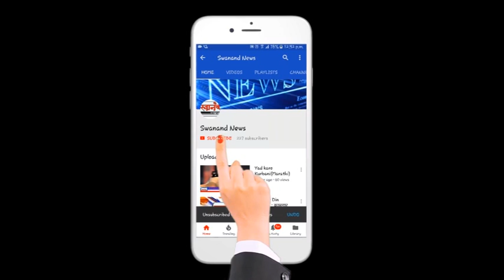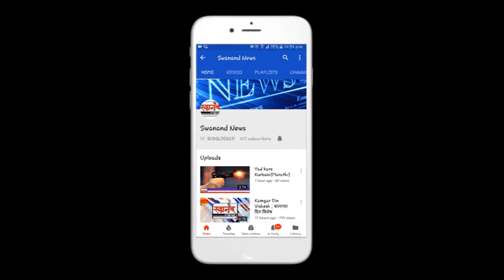भल्या मोठ्या सापाच्या तावडीतून कसा सुटला हा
SEND ME STUFF:

Near B.K.No.1416,
Maratha section - 32,
Ulhasnagar - 421004,
Dist. : Thane,
Maharashtra,
India